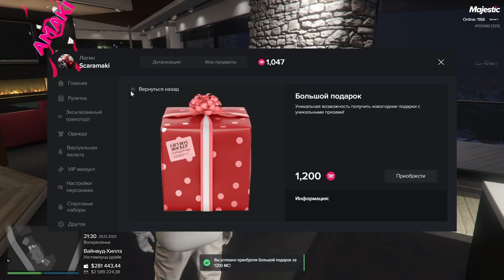MAJESTIC 1/SOVG'ANI YOMONI CHIQDI/GTA V ROLE PLAY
Я Amaki. Играю на 1-м СЕРВЕРЕ
Приглашаю всех на 1-й сервер Majestic RP.

Men Amaki. Mana shu 1-serverda o'ynayman
Hammani Majesticning 1-serveriga taklif qilaman!
Registratsiya jarayonida yoki o'yin vaqtida Amaki promokodini kiriting, 20 000$ va 7 kunga VIP status oling!

Hammaga Assalomu Alaykum.
Amaki kanaliga xush kelibsiz )

💰💵Click orqali 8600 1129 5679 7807

Mening kompyuterim:
➥Processor: Intel Core i5-9400F
➥Videocard: ZOTAC GTX 1650 4GB GDDR5
➥Motherboard: Asus H310M
➥Ram: 16GB 2666Mhz DDR4
➥Hdd: SSD 120 GB + HDD 3.5 TB
➥Webcam: Logitech C920 PRO HD
➥Microphone: GXT 232 MANTIS
➥Monitor: IMMER Full HD 20.5 60Hz
➥Monitor: HP HD 17  75Hz